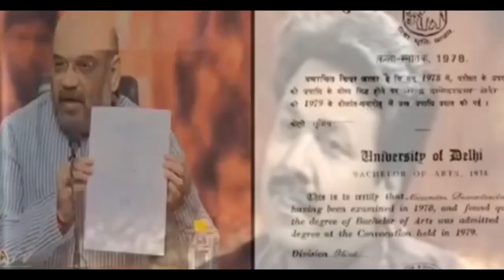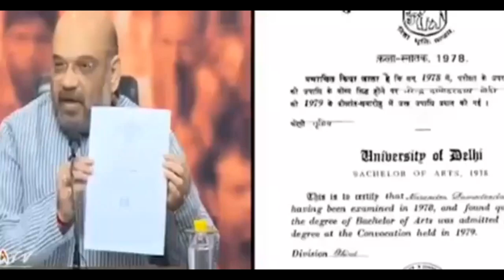Modi ji as Raja babu | The Mulk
You have seen various videos about Narendra modi old speech, but here is a short compilation which includes following topics -
narendra modi old speech
narendra modi old video
narendra modi old song
narendra modi old interview
modi funny moments
modi funny speech video
modi funny video song
modi memes video hindi
political satire comedy
political satire in hindi
political satire song
political funny moments
political funny videos 2022
political memes videos